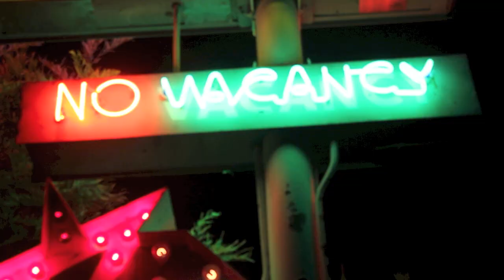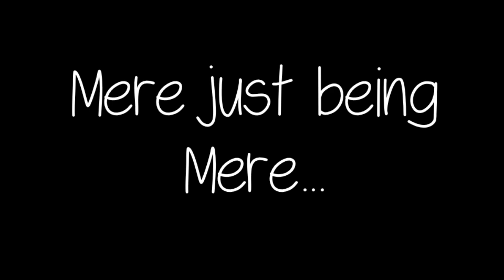Camping/Vacation Makeup, Hair, Outfits, + Essentials!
Thumbs up for a cyber kiss💋... or not! Whatever floats your boat!

Keek: Meredith Foster